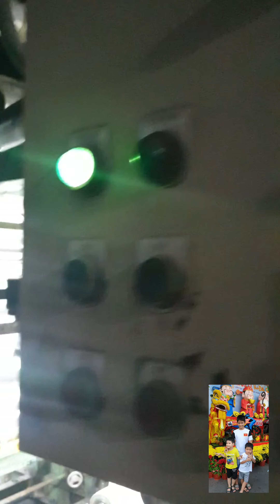Máy in khổ 1600mm 2-4 màu in áo mưa, màng phủ pallet, túi Jumbo...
Có thể in giấy, màng, vải không dệt, cảm ơn cả nhà